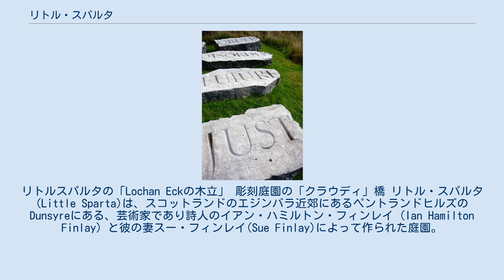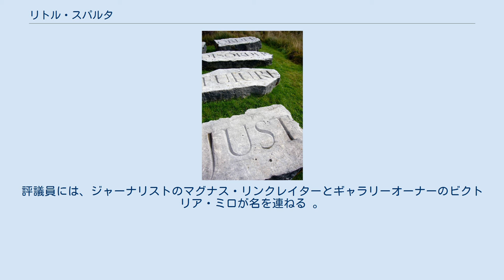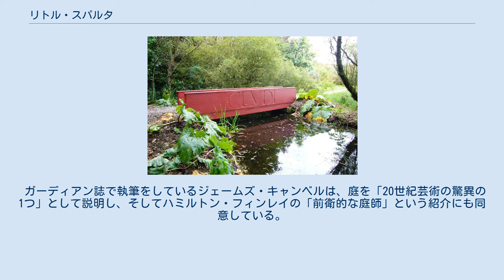リトル・スパルタ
リトルスパルタの「Lochan Eckの木立」 彫刻庭園の「クラウディ」橋 リトル・スパルタ(Little Sparta)は、スコットランドのエジンバラ近郊にあるペントランドヒルズの Dunsyreにある、芸術家であり詩人のイアン・ハミルトン・フィンレイ (Ian Hamilton Finlay) と彼の妻スー・フィンレイ(Sue Finlay)によって作られた庭園。
 5-エーカー (2.0 ha) ほどのアルカディアの庭は具体的な詩と彫刻という形によって、彫刻や2つのテンプルと共に論争や哲学的な格言も展示し全体を多数の職人や女性らがコラボレーション、芸術家による275以上の作品もみられる。
 庭園は当初1966年に制作され、元々はストニパスと呼ばれていたが、フィンレイは1983年にエジンバラのニックネームである「北のアテネ」に呼応して「リトルスパルタ」という名前を選び、これは古代ギリシャの都市アテネとスパルタの間の歴史的な対立を表していた。
ガーデン・テンプルの格付けに関しフィンレイがそう称していたように、Little Spartaは数多くの論争すなわち「戦争」を乗り越えた。
 フィンレイは2006年になくなる直前までそこに住んでいた。
 もともと羊飼いで農家、 かつ詩人であったイアン·ハミルトン·フィンレイは、1966年スコットランドのストーニーパスへ移り住むようになってから、独学で自宅周辺の荒涼とした土地に彼の哲学を反映させた庭 「リトル・スパルタ」をつくり始めた。
彼は植物に対し独特の接し方をする。
 古典的な庭園の歴史を腎見しながら、 自身の庭園内へ詩や記号を刻み込んだ石碑·彫刻を散在させ、これらの人工物と植物を一纏まりとして観賞させることで、文化的かつ批評的なメッセージを読み取らせるよう努める。
このようにして企図されたエレメント群は、 全体が「調和」的に了解されるよう慎重に計画された。
庭全体のモチーフとなっているのは新古典主義庭園における理念のほか、フランス革命の理念に付随するデモクラシーへの志向等といった、「革命」に関するものが挙げられる。
つまり彼はあらゆる制度·文化·道徳クリシェに対し過激なまでに挑発するエンブレムを庭園へ込める。
このようにして彼は、異議申し立てを果敢に反復する、戦う造園家として、辺境の地でただ独り孤独に、勝利を確認するまで規範としての庭をつくり続けた。
 「現在の秩序は未来の混乱である（St Just）」 Little Spartaで確立した重要な概念は、「地域」内に位置する「庭の詩」の概念というもので、フィンレイは庭の詩とその周囲の関係を定義。
｢私の理解するところでは、この作品は全体の構成、つまりその文脈におけるアーティファクト、作品は孤立したものではなく、花、植物、木、水などを含んだものです。
」 現在、庭園はLittle Sparta Trustが所有しているが、Little Sparta Trustは、継続的に維持できるだけの十分な資金を調達することで、将来まで庭園保護を遂行する予定である。
評議員には、ジャーナリストのマグナス・リンクレイターとギャラリーオーナーのビクトリア・ミロが名を連ねる 。
庭園は限られた範囲であるが一般に開放されている。
 2004年12月、スコットランド・オン・サンデーで行われた50人ほどのスコットランドの芸術家、ギャラリーディレクターや芸術専門家らは、リトルスパルタを「スコットランドの芸術で最も重要な作品」に投票。
 美術史家Sir Roy StrongはLittle Spartaについて、「1945年以降でこの国で作られた唯一本物の庭園」と述べている。
 ガーディアン誌で執筆をしているジェームズ・キャンベルは、庭を「20世紀芸術の驚異の1つ」として説明し、そしてハミルトン・フィンレイの「前衛的な庭師」という紹介にも同意している。